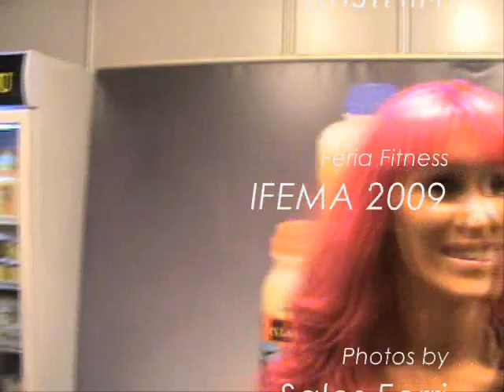Kristhin flexing her muscles in Fitness 2009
Kristhin, stripper y modelo erótica de Barcelona, flexiona y muestra su cuerpo fuerte y trabajado en la Feria Fitness 2009 de IFEMA (Madrid).
Kristhin, stripper and erotic model from Barcelona, flexing and showing her strong and worked body in IFEMA (Madrid) Feria Fitness 2009.